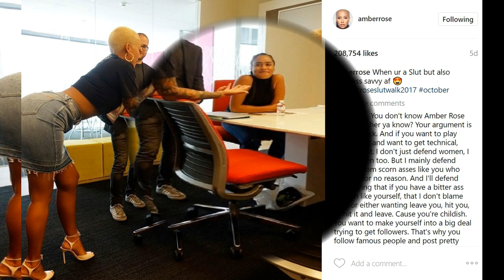Amber Rose SlutWalk 2017 news! Marching for munching is coming October 2017! Daddy issues & more!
Amber Rose Slut Walk 2017 news! Marching for munching is coming October 2017! Daddy issues, exercise by walking and the end of the feminine news!